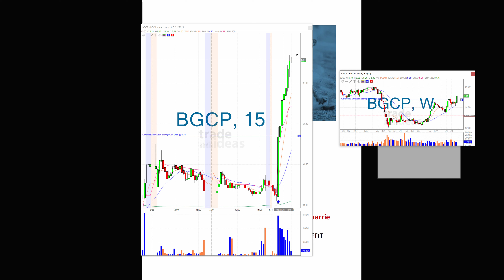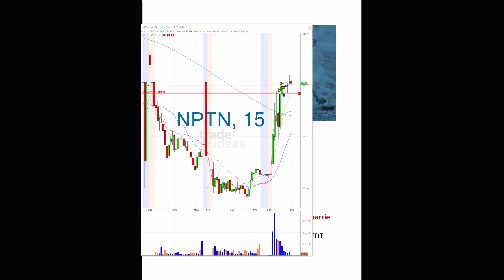BGCP Stock of the Day from my Options scanner